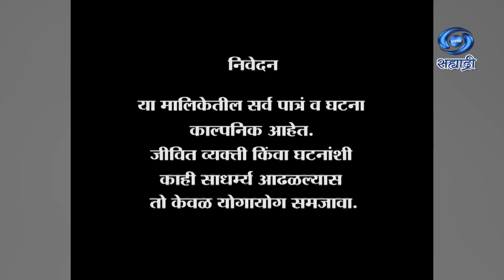Chimani Pakhara | Serial | चिमणी पाखरं | Ep 31